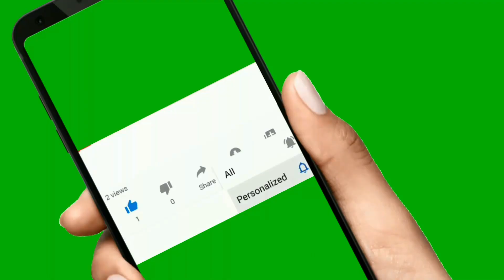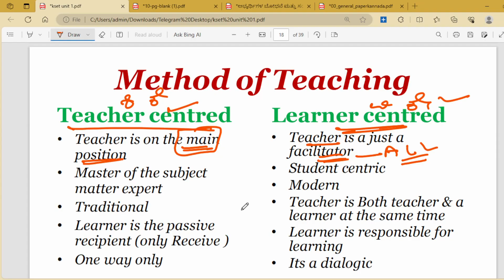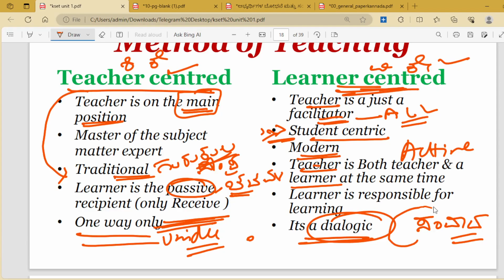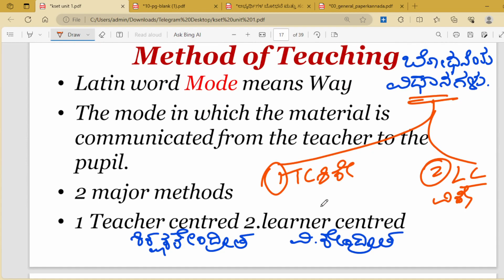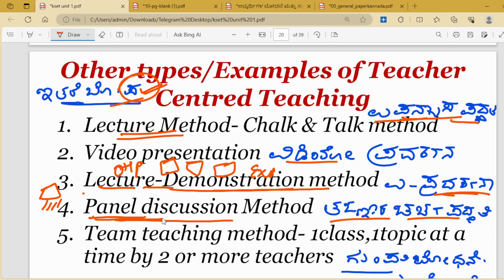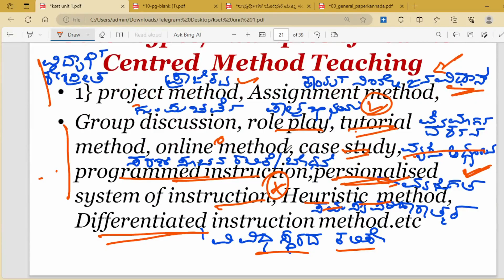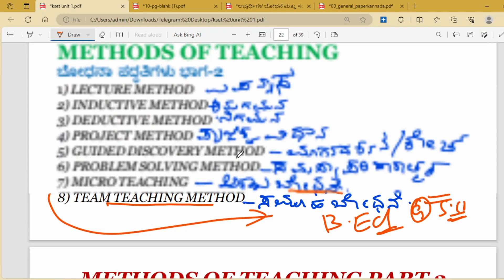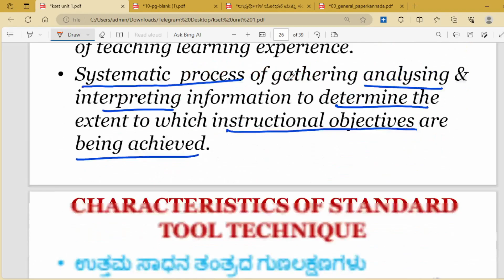K-SET 2023 | TEACHING APTITUDE PART 3 | ಕೆಸೆಟ್ 2023 ಬೋಧನಾನೈಪುಣ್ಯತೆ ಭಾಗ3 LEVELS &METHODS OF TEACHING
ಕೆಸೆಟ್ ಪತ್ರಿಕೆ ರ ಹಿಂದಿನ ವರ್ಷಗಳ ಪ್ರಶ್ನೆ ಪತ್ರಿಕೆ ಉತ್ತರಗಳ ಸಹಿತ ಪಡೆಯಿರಿ ಕೇವಲ 99 ರೂಪಾಯಿಯಲ್ಲಿ ವಾಟ್ಸಾಪ್ ಮಾಡಿ ಪಿಡಿಎಫ್ ಪಡೆಯಿರಿ 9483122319 WHATSAPP